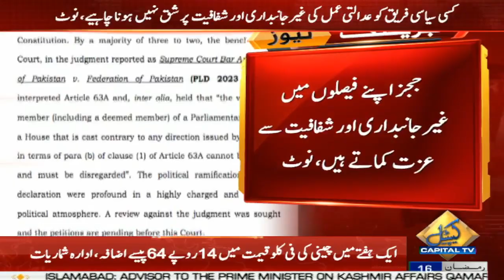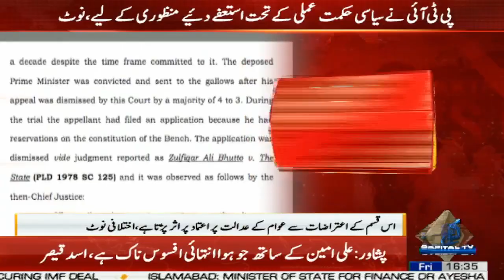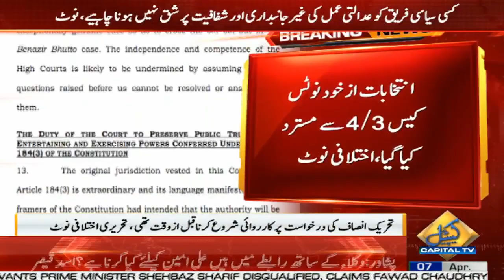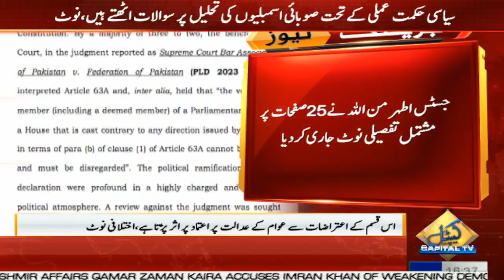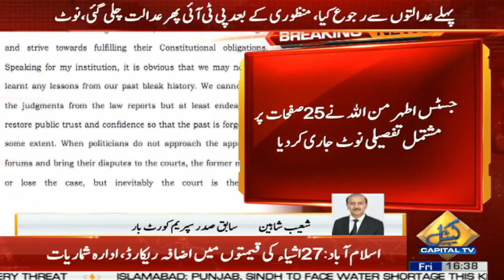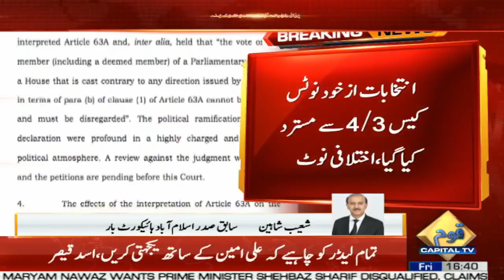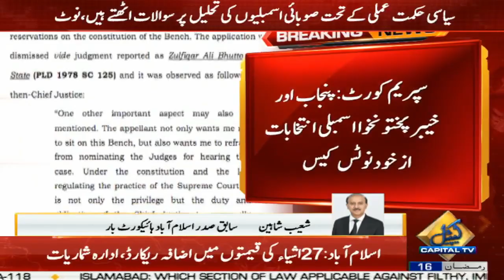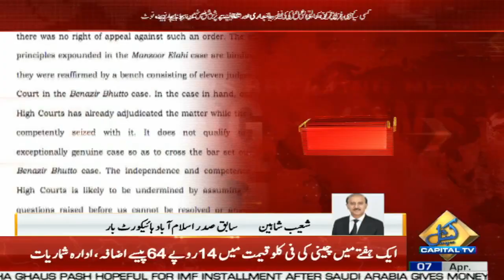Suo Moto case dismissed by 4/3 | Justice Athar Minullah's detailed note came out | Capital TV